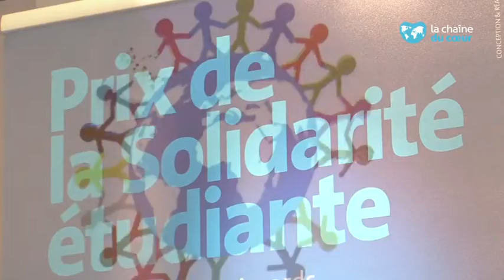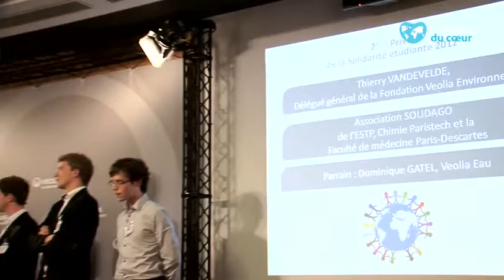Fondation Veolia - Prix de la Solidarité Etudiante, édition 2012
Les lauréats de l'édition 2012 sont :
- l'association de la Fondation étudiante pour la ville (Afev)
- l'association Magisphère  du Magistère et Master de relations internationales et action à l'étranger de l'Université de Paris I
- Solidago, l'association de Chimie ParisTech, ESTP et de la Faculté de médecine de Paris-Descartes
- l'association World Wom'ents de l'ESSEC

Le Prix de la Solidarité Etudiante vise à encourager la prise d'initiative et l'implication des étudiants de l'enseignement supérieur au service de projets d'intérêt général.

Le prix récompense les démarches innovantes concourant au développement durable, et s'inscrivant dans l'un des trois domaines d'intervention de la Fondation : Aide au développement,
Lien social et Accompagnement vers l'emploi et Protection de l'environnement et de la biodiversité.